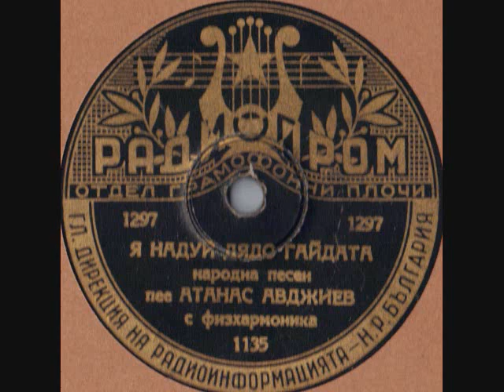Atanas Avdzhiev Radioprom 1135 Bulgarian 78 rpm